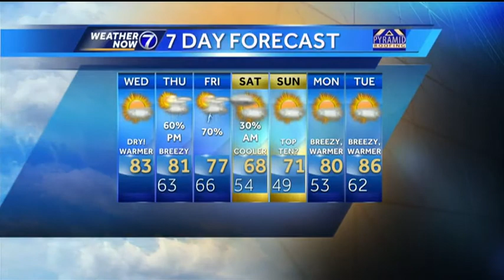What's This.....Sun? Warmth?! Beautiful in Omaha!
If you like a warm late-spring afternoon, this is your day! Storms are back to end the week, but stick around for the 7 Day at the end. You won't be disappointed with Meteorologist Matt Serwe's Weather Now forecast.